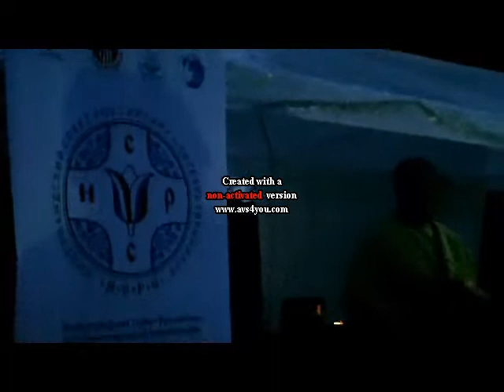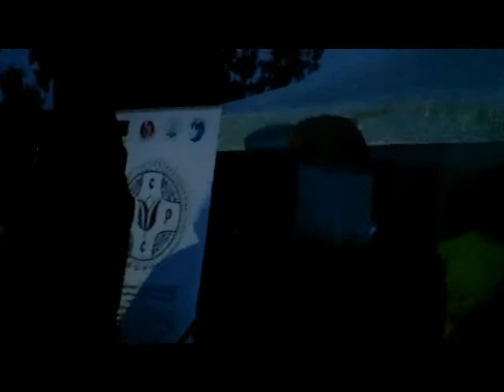gruppa amster ( Группа Амстер ) have you ever seen the rain II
Gruppa Amster Группа Амстер Have you ever seen the rain